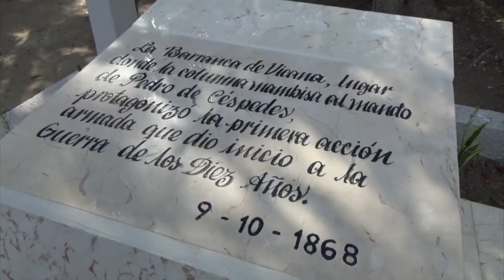Celebran en Media Luna Jornada por el Día de la Cultura Cubana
En el municipio de Media Luna acontecen diversas actividades, como parte de la jornada nacional por el Día de la Cultura cubana. El programa para festejar la fecha, incluye conversatorios, conferencias, presentaciones musivales y visitas a lugares históricos.